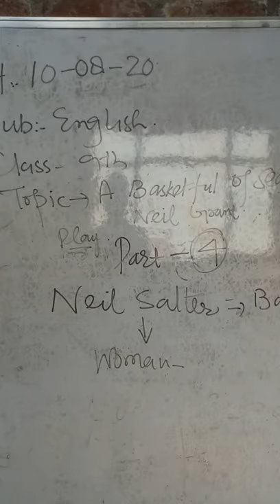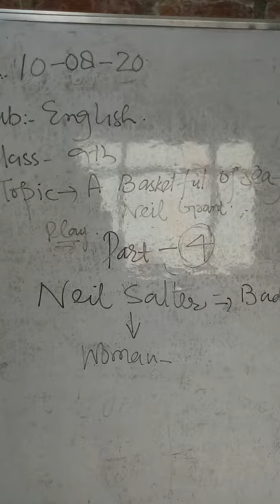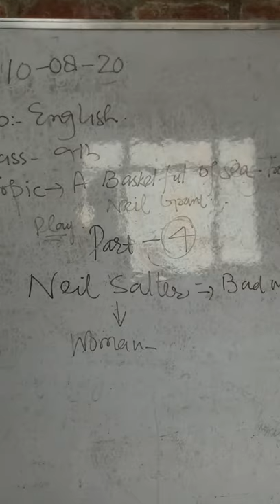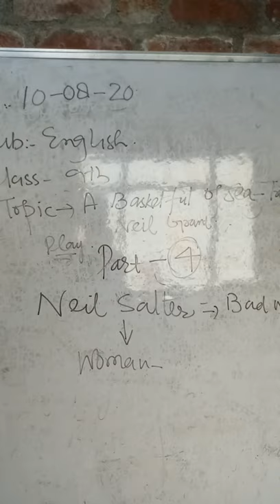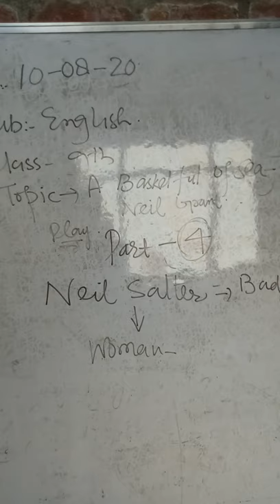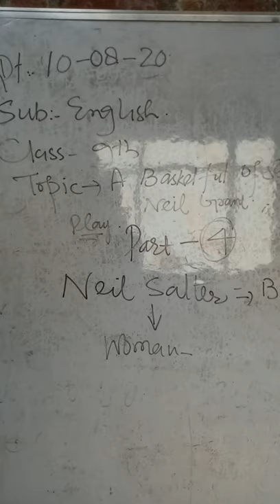BHS Manzhar M Iqbal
Class.   9th
Subject  English
Topic.    A Basketful of sea Trout
               ( play ) lecture  4